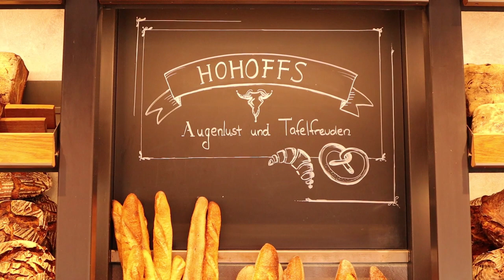1600 km Deutschland Bäckertrip | Teil 2 | Confiserie und Bäckerei Hohoff | Manufactum, Brot & Butter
Hallo Leute!

Die nächste Station war die Confiserie und Bäckerei Hohoffs. Produktionsleiterin Lisa Scherpel und Geschäftsführer Michael Hohoff selbst haben uns herzlich am Morgen empfangen. Ihr dürft das Video auf keinen Fall verpassen, ein wahres Highlight auf unserer Bäckerreise.

Christopher